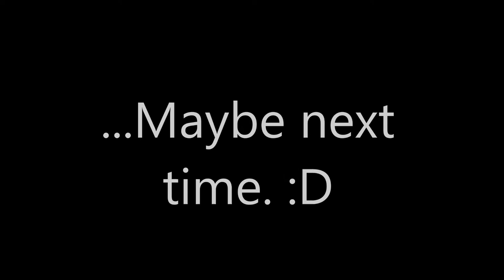Playing Games on Mineplex US and EU Part 1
2 hours 31 minutes 49 seconds. That's how long this video was.

I hope you enjoyed the video and don't forget to

for news on MegaKneeSlappers, MegaHardcore2000, MegaKneeSlappers2, and more.

We are also working on a Facebook page too.